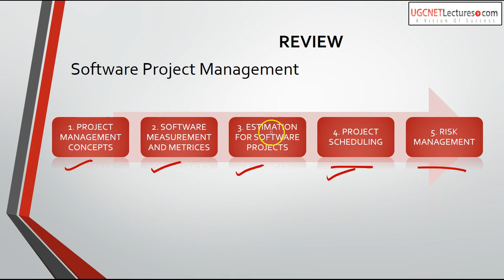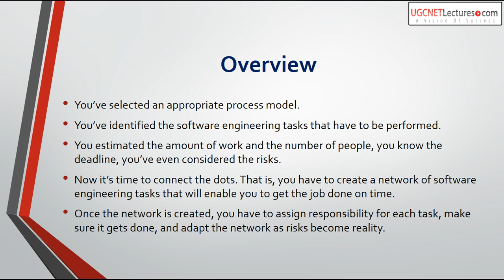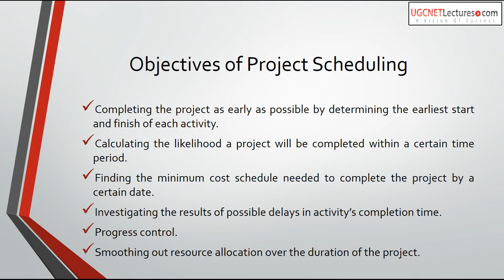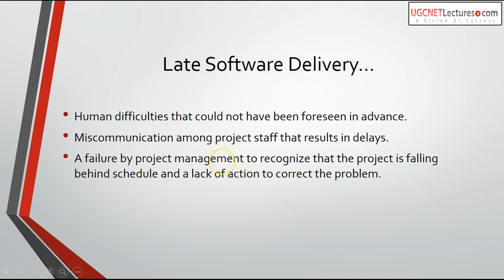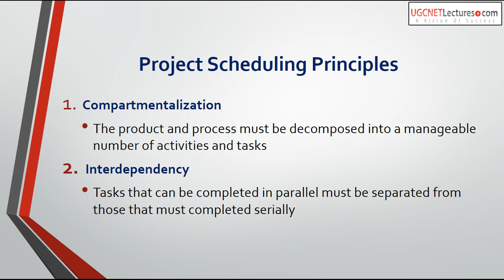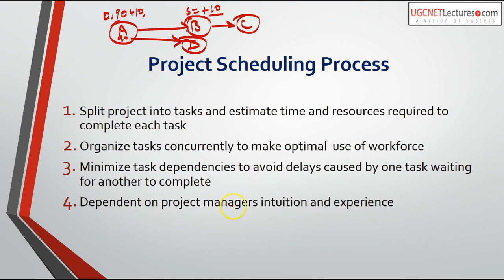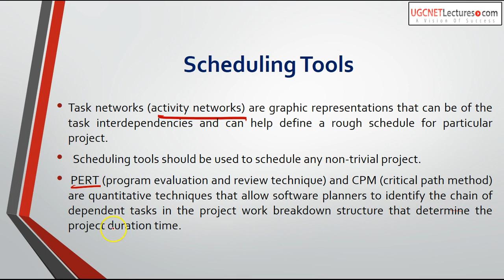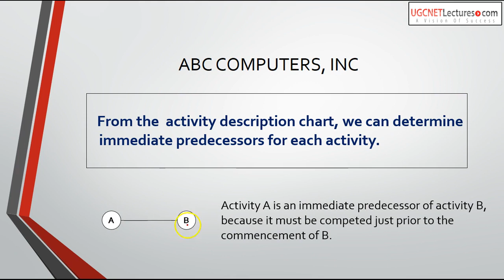Software Engineering | Software Project Scheduling Part 1 | Online Tutorials